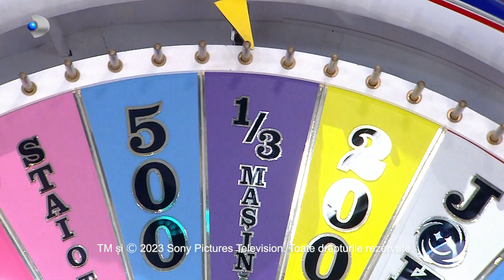Roata Norocului (12.03.2023) - La distractie tin pasul, Letty si Asu! Editie incendiara!